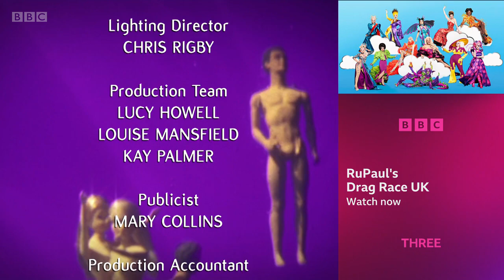FULL Graham Norton Show 26/11/2021 Will Smith, Richard Osman, Lin-Manuel Miranda, Rosie Ramsey, Yola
Joining Graham tonight: Hollywood superstar Will Smith, currently playing Venus and Serena Williams's father in King Richard, talking about his autobiography Will; TV host Richard Osman, whose new novel is The Man Who Died Twice; the creator of the smash hit Hamilton, Lin-Manuel Miranda, directing new musical drama Tick, Tick… Boom!; and comedy couple Chris and Rosie Ramsey, promoting the tour of their hit podcast Shagged. Married. Annoyed. Music comes from Yola, who performs Starlight from her album Stand for Myself.

The Graham Norton Show Season 29 Episode 9 | The Graham Norton Show S29E09.